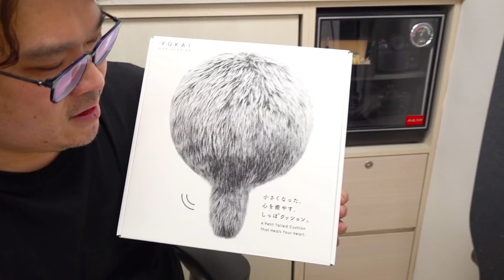【整人】妞妞回家發現家裡多了新寵物! 反應會如何? Petit Qoobo[NyoNyoTV妞妞TV]